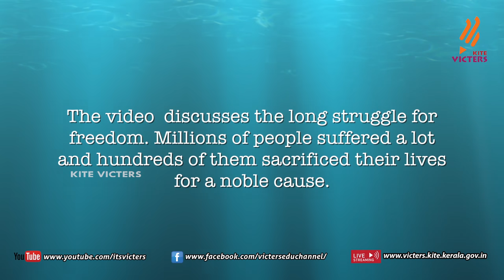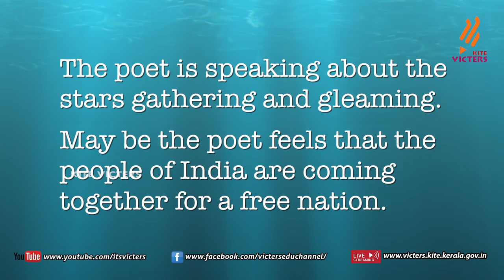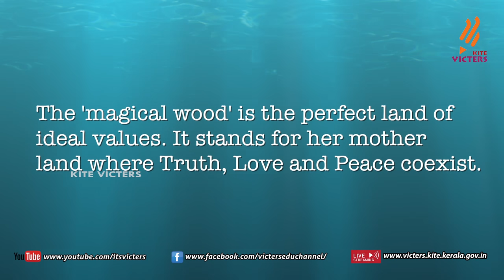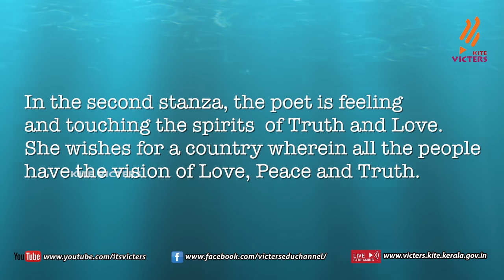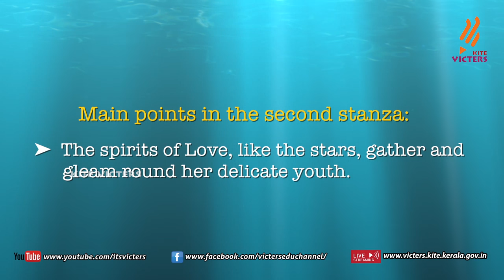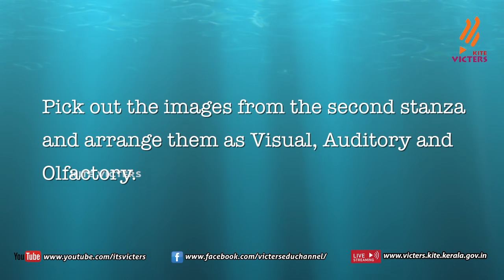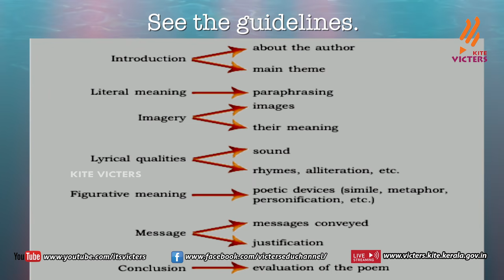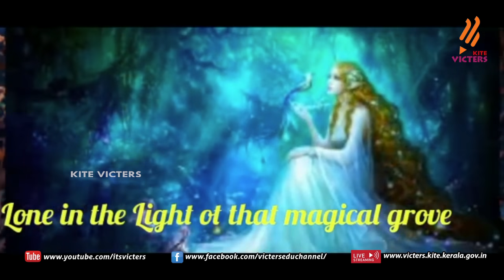KITE VICTERS STD 09 English Class 16 (First Bell-ഫസ്റ്റ് ബെല്‍)